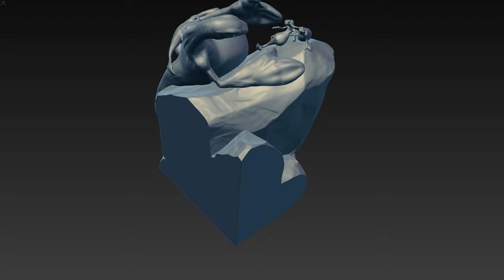predator family wip1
there is still lot of work to finish, but you can already how it will turn out once done. i plan to make it as a 3D print and use it as a book holder! :D